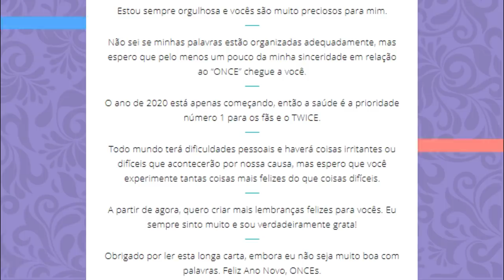PRECISAMOS FALAR SOBRE MOMO E HEECHUL...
E Hoje vamos falar toda nossa opinião sobre o casal MOMO E HEECHUL! Se liga ai

Quem somos?